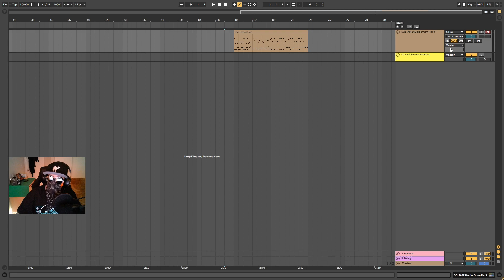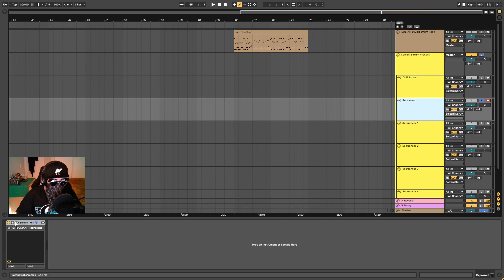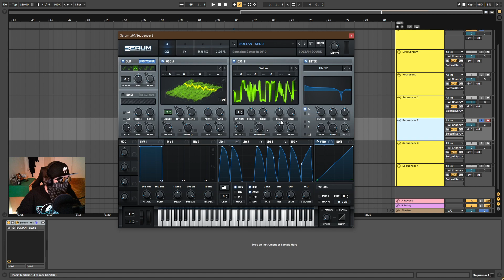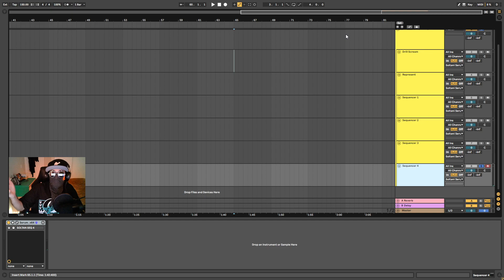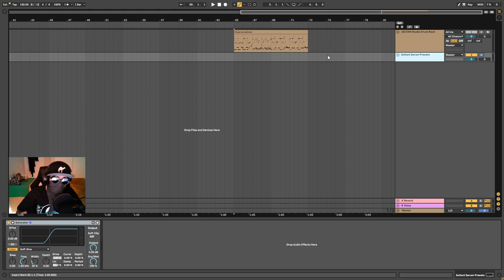Soltan Acoustic Drum Kit & Serum Presets Giveaway Tutorial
Hello guys! In this short tutorial, I'm going to show you my Soltani Studio Drum Rack that I made back in 2019 and a bunch of my old serum presets for the giveaway. hope you enjoy it!

Support my drummer homie, Borna who collaborated with me in recording the drum kit: